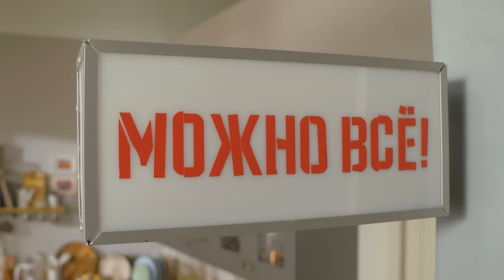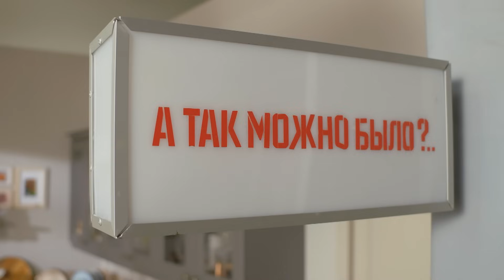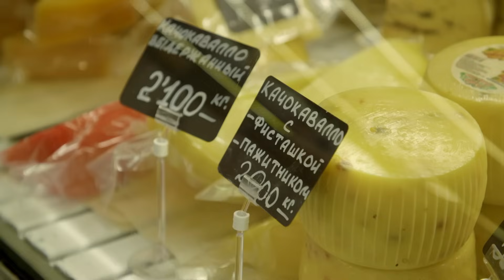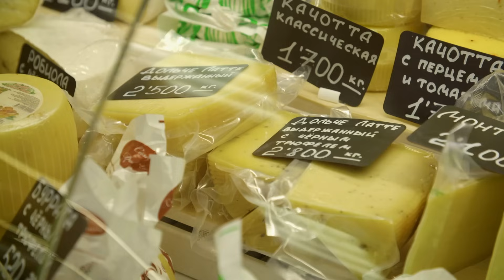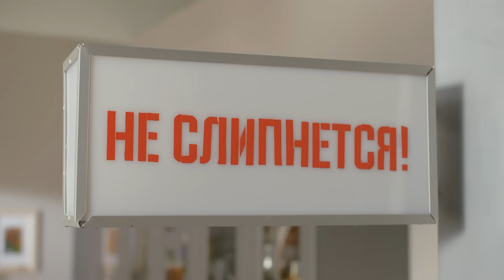ПроСто кухня | Выпуск 208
ПроСто кухня | Выпуск 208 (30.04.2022)

Блюдо № 1 - Ленивая пицца на сковородке
Блюдо № 2 - Суши-торт "Филадельфия"
Блюдо № 3 - Ленивый торт "Наполеон" из слоеных ушек

Производство сыра в сыроварнях. Как выбрать сыр и не ошибиться?